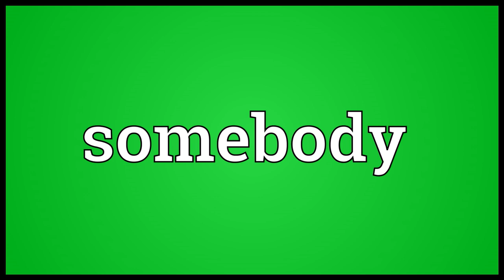Somebody Meaning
Video shows what somebody means. Some unspecified person..  somebody pronunciation. How to pronounce, definition by Wiktionary dictionary. somebody meaning. Powered by MaryTTS